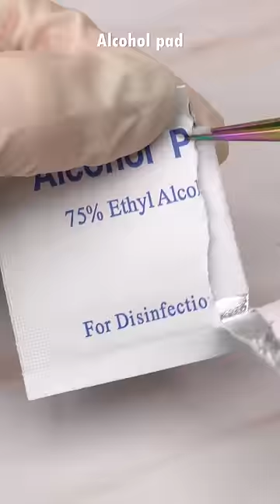Relaxing Old Lipsticks Repair